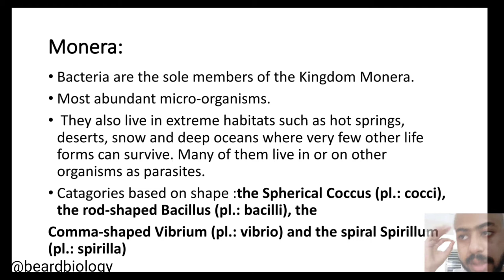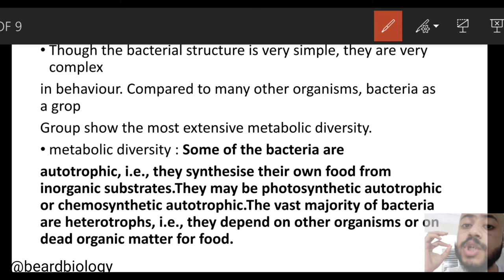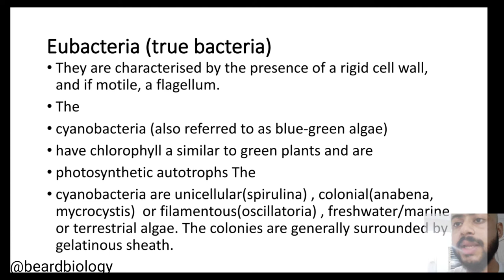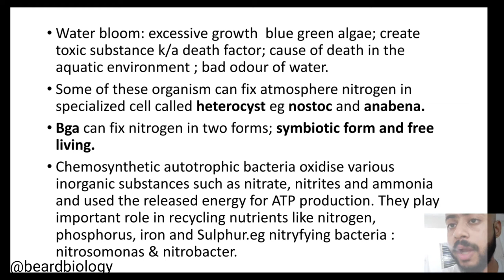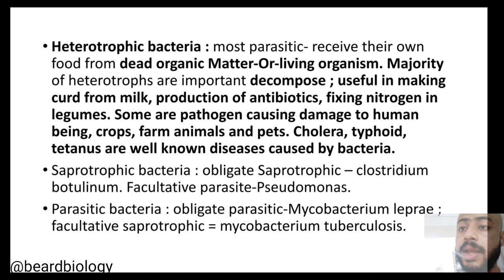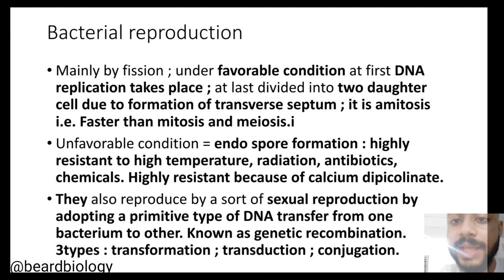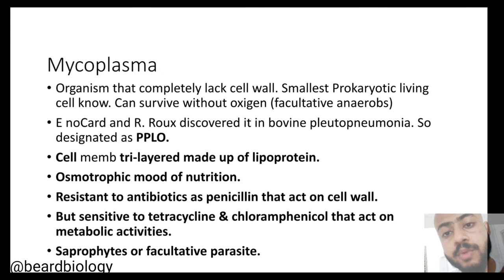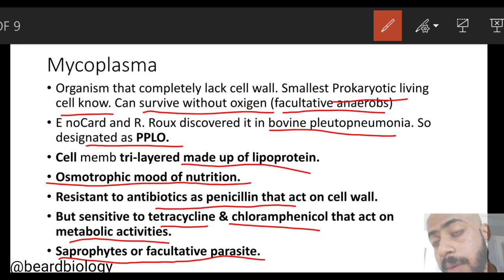Biological classification (জীবের শ্রেণীবিন্যাস) | lesson-2 | Monera | complete ncert for NEET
Discussion about: archaebacteria & eubacteria.
To get more update about my upcoming lesson please join my telegram channel beardbiologyneet. Link👇
If you have any doubt please ask me directly in my telegram group.link 👇

If you have any doubt you can ask me in my telegram group